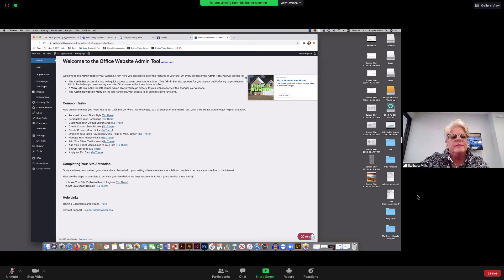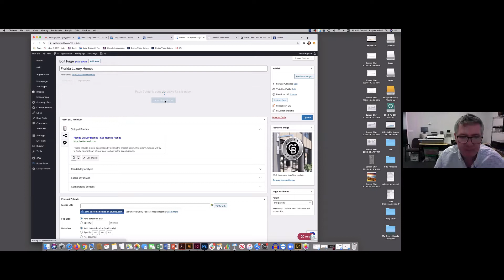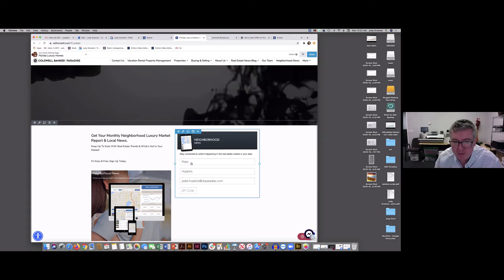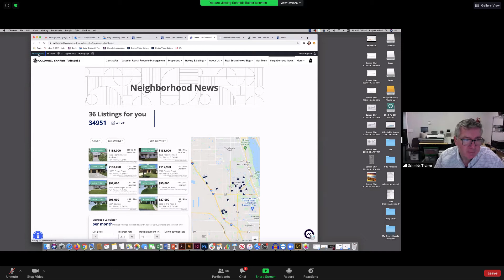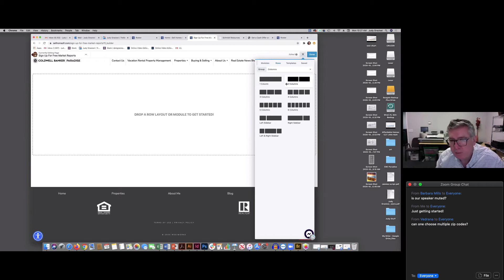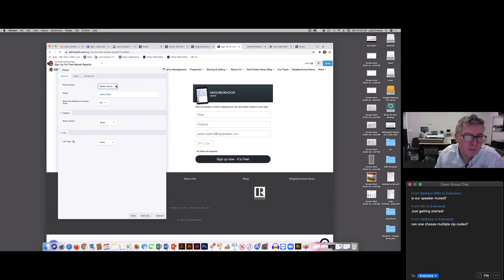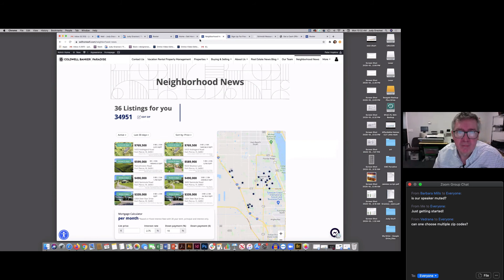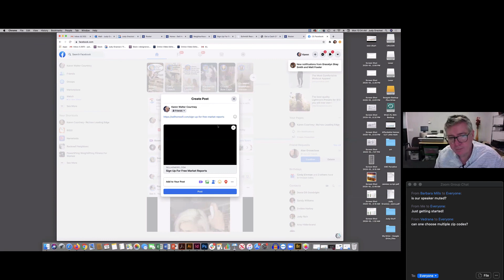Moxi Monday 10-19-2020 - Neighborhood News Sign up